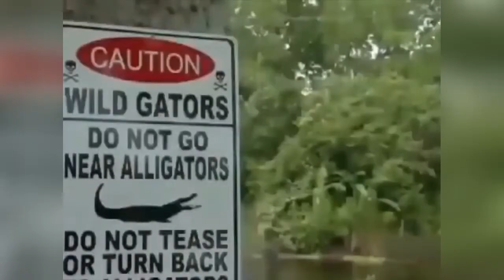❤️앗 오이가 나타났다(오이VS고양이) Cucumber vs cat confrontation, Scary cucumber #5 キュウリVS猫の対決 난 세상에서 오이가 제일 무서워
앗!! 오이가 나타났다(오이 VS 고양이)

나 고양이 ~
오이가 세상에서 제일 무서워 ~
Cucumber vs cat confrontation, Scary cucumber